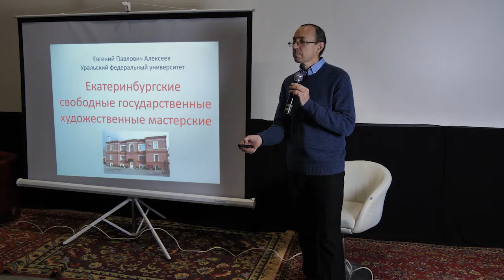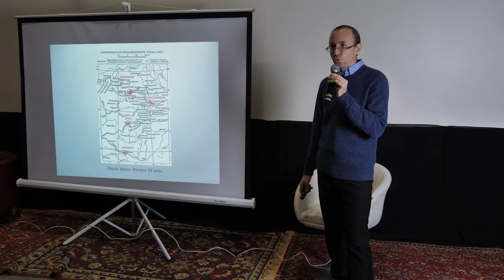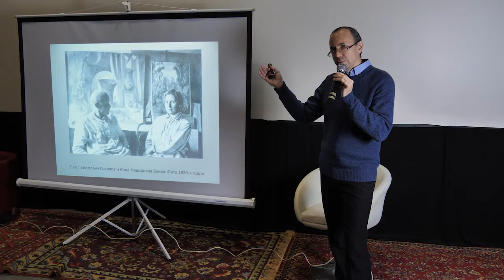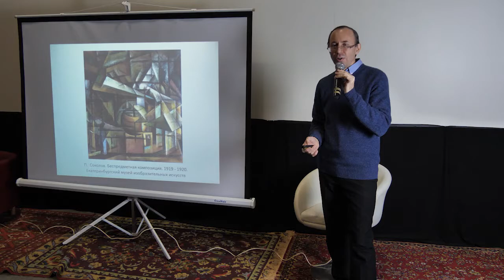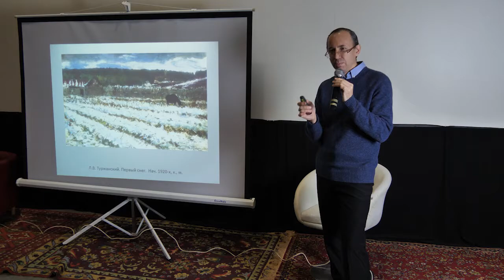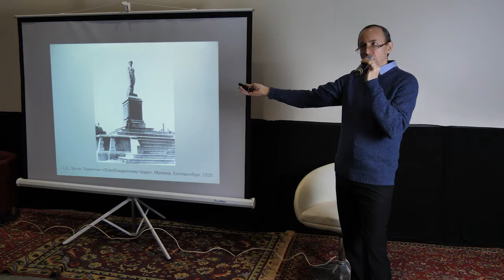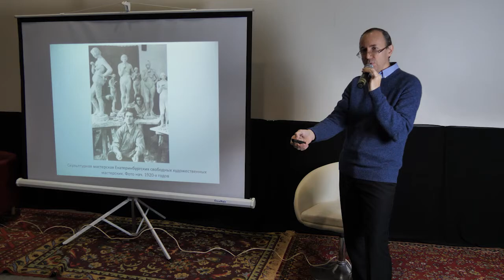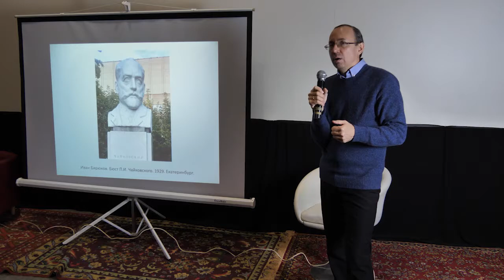Семинар 3. Художественные сообщества Екатеринбурга и Свердловска 1920-х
Третий из серии регулярных семинаров о городских сообществах, менявших облик Екатеринбурга прошел в пространстве кинотеатра "Заря" 25 ноября. Встреча была посвящена свободным государственным художественным мастерским, которые работали в Екатеринбурге/Свердловске в 1919–1920-х.
Докладчиком на встрече выступил: Евгений Алексеев, кандидат искусствоведения, доцент кафедры истории искусств Уральского федерального университета.
Куратор проекта и модератор встреч – Полина Иванова, архитектор, исследовательница города и участник арх-группы "PODELNIKI", занимающейся сохранением Белой Башни на Уралмаше.
Цель проекта – выявить влияние сообществ на формирование городской среды Екатеринбурга в прошлом. На семинарах мы исследуем историю солидаризации горожан Екатеринбурга, когда жители объединялись в сообщества и меняли город, оставляя в нем значительный физический и информационный след.
Проект реализуется в рамках уральского паблик-арт фестиваля "ЧО" и при поддержке Президентского фонда культурных инициатив.